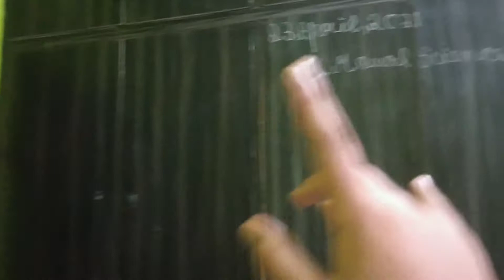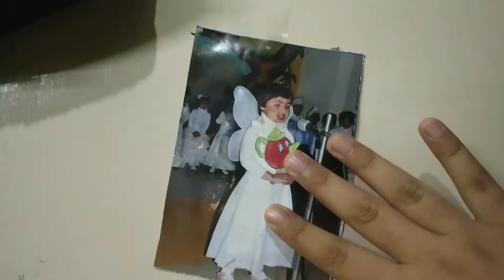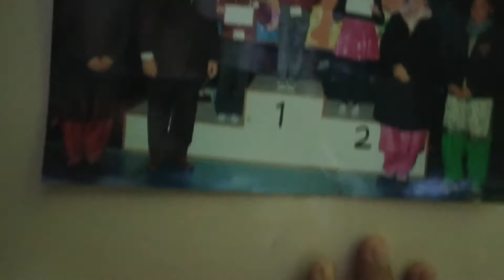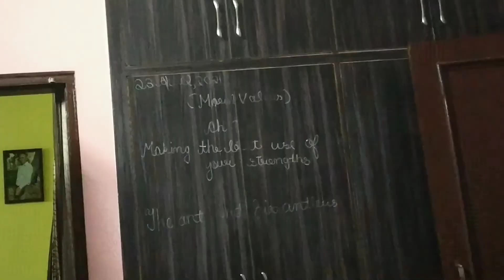My closet tour 🦋🦋🦋 ( Vlog - 32 )